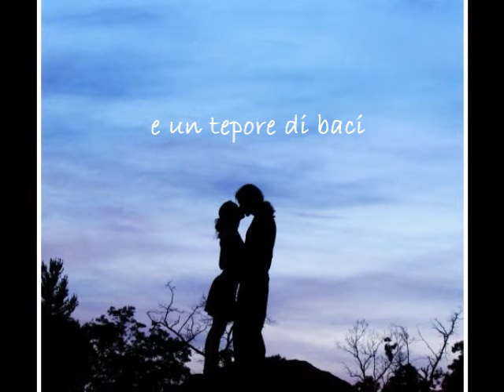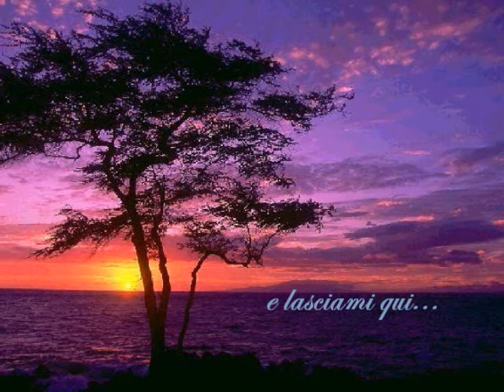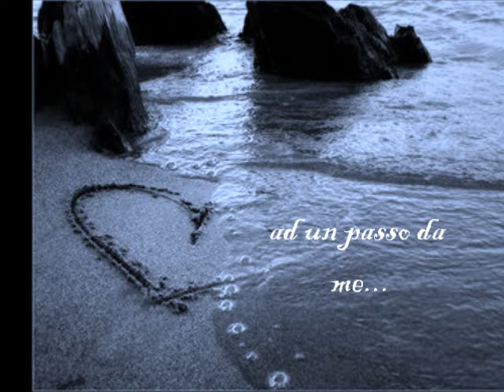N O M A D I ° Q U I ° (con testo) HD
Dall'album "Allo Specchio"